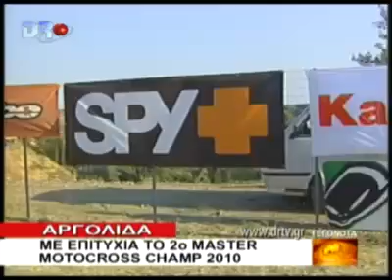AΡΓΟΛΙΔΑ 10 8 2010 DRTV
Αργολίδα - Με επιτυχία το 2o Master Motocross Champ 2010.